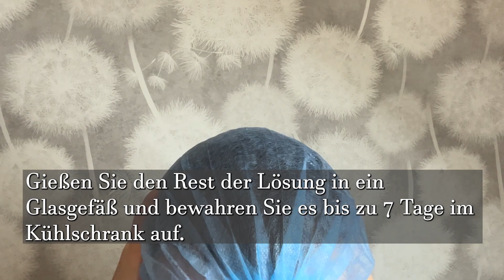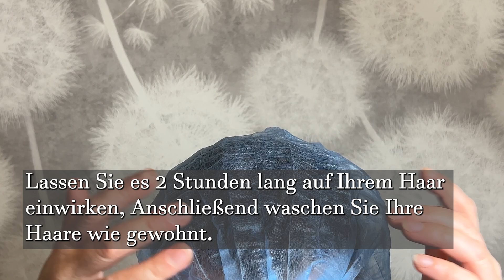Haare wachsen wie verrückt und fallen nicht aus, das beste Heilmittel! Zwiebeln für Haarwachstum!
Alle sind verrückt nach ihm! Sprühen Sie es auf Ihr Haar, Ihr Haar wird üppig wachsen, ohne aufzuhören. Haare wachsen wie verrückt und fallen nicht aus, das beste Mittel! Zwiebel für Haarwachstum! Haare OHNE Schuppen! Haare wachsen wie verrückt und fallen nicht aus, das ist das Beste! Alle waren verrückt nach ihm! Alle sind verrückt nach ihm! Das japanische Geheimnis zur Behandlung von Haarwuchs und Haarausfall ab der ersten Woche! Rezept mit Zwiebeln für die Haare. Zwiebelsaft für die Haare. Zwiebel gegen Schuppen. Das wirksamste Rezept gegen Haarausfall behandelt Haarausfall! Zwiebelrezept für langes Haar. Behandlung von Haarausfall. Ein bewährtes Rezept gegen Haarausfall. Entfernt Schuppen. Omas altes Rezept! Dickes Haar, gesundes Haar, langes Haar. Ihre Haare werden ununterbrochen wachsen! Langes und dichtes Haar? Gesundes Haar ohne Schuppen? Natürlich! Selbstgemachtes Öl für gesundes Haar und gesunde Kopfhaut! Lavendel Öl. Lavendel-Haaröl.

1 Rezept:
1 Banane.
1 rote Zwiebel.
400 ml Wasser.
2 Esslöffel gemahlener Kaffee
5-6 Tropfen ätherisches Öl

2 Rezept:
3 Esslöffel getrocknete Kamille
150 ml Olivenöl
5-6 Tropfen ätherisches Öl

❗❗❗ Machen Sie vor der Anwendung einen Allergietest! Tragen Sie es auf eine kleine Stelle an der Innenseite Ihrer Handfläche auf und warten Sie 30 Minuten.
Vergessen Sie nicht die Kontraindikationen und konsultieren Sie vor der Anwendung unbedingt Ihren Arzt.

🔔 🔔🔔 Klicken Sie auf die Glocke, um die neuesten Rezepte zu sehen!
👍 Bewerten Sie das Video! 👍 Ich werde mich freuen und es ist wichtig für die Entwicklung des Kanals!
💚 Wie kann man gesund sein? koche mit mir